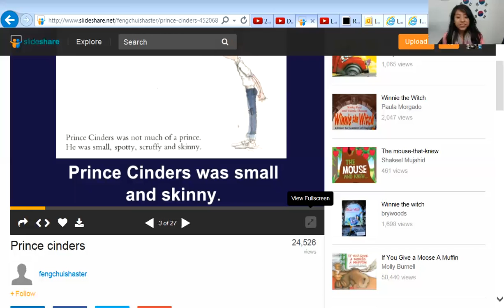Lima Reading Program